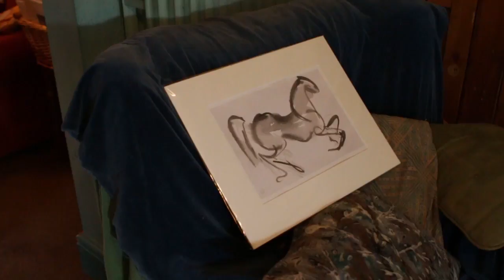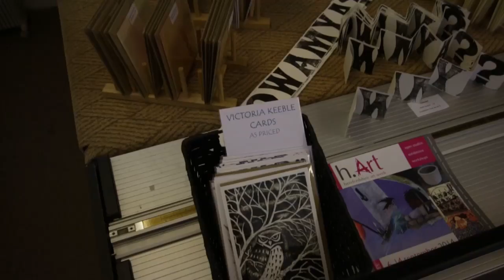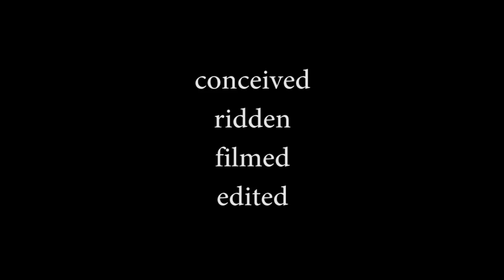h.Art - Herefordshire Art Week - Chapter 5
h.Art is Herefordshire’s open studio art event and takes place in September across the County of Herefordshire and just beyond.
In 2014, Will Hopkins visited some 250 artists across 104 venues, travelling 832 miles in the course of 9 days. Carrying all of his equipment – 6 cameras, 3 tripods, a crane, slider, multiple lenses, sound recording equipment and other essentials – on his BMW 1200 GS Adventure motorcycle.

“This self-funded film is intended to capture the 'essence' of h.Art. To me that is summed up in one word, ‘Variety’. The variety of art, styles, venues, locations and of course the wonderful geography of this fantastic county.”

Artists - as named in the h.Art Guide - featured, in order of appearance;

A Family Affair HR3 5NP
Dora Williams and Sue Firmin WR14 3HD
Brontë Woodruf HR6 9TP
The Timber Store Gallery HR8 2TF
The Print Shed HR2 9JD
Chapel (Jonathan Adams) SY8 4BX
The Garden Café GL17 9NN
Véronique, Ellie & Martina HR3 5HQ
Whitbourne Artists WR6 5SG
Bridget Drakeford HR1 4PU
The Linton Brook Collective WR6 5TR

music "The Loneliest Dream"
 by "Devon Elizabeth"